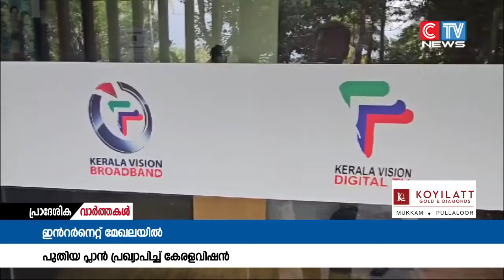കേരള വിഷൻ ആകർഷകമായ പുതിയ പ്ലാൻ പ്രഖ്യാപിച്ചു.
ഇന്ത്യയിലെ ഏറ്റവും വലിയ ഇന്റർനെറ്റ് സേവനദാതാക്കളുടെ  പട്ടികയിൽ കഴിഞ്ഞ വര്ഷം ഏഴാം സ്ഥാനത്തെത്തിയ കേരള വിഷൻ ആകർഷകമായ പുതിയ പ്ലാൻ പ്രഖ്യാപിച്ചു.